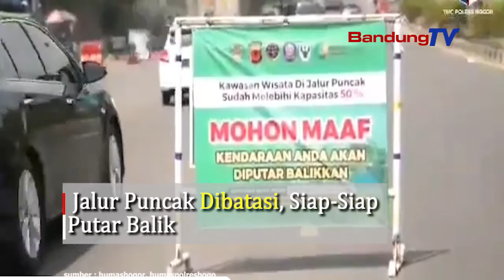Jalur Puncak Dibatasi, Siap Siap Putar Balik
Pemkab Bogor bersama TNI-Polri lakukan pembatasan pengunjung di Jalur Puncak Kab Bogor. Wisata tidak dilakukan penutupan namun terdapat pembatasan pengunjung hingga 50 persen. Pembatasan dengan cara memutar balik beberapa kendaraan di pintu Tol Gadog.
Hal tersebut demi mengantisipasi membeludaknya pengunjung kawasan Puncak. Pemberlakuan pembatasan pengunjung dilakukan setiap akhir pekan.